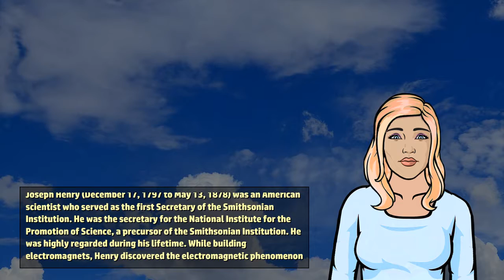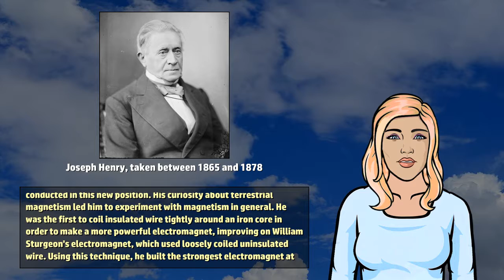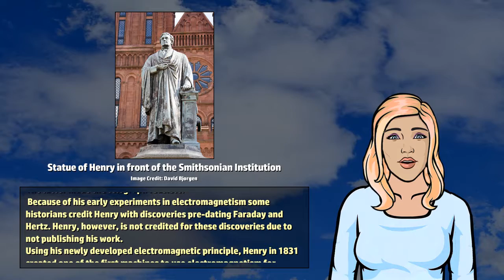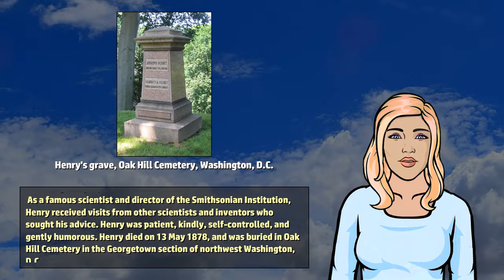Joseph Henry - Wikivids (2017)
Wikivids presents a brief video about Joseph Henry! Joseph Henry (December 17, 1797 to May 13, 1878) was an American scientist who served as the first Secretary of the Smithsonian Institution.